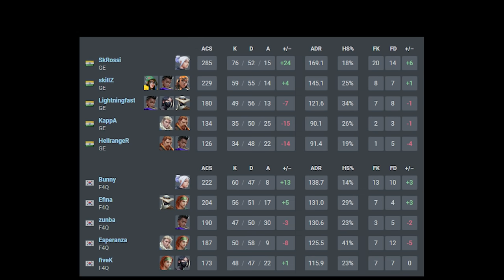[아시아 퍼시픽] F4Q VS Global Esports 대회 하이라이트 l 2021 VCT Asia-Pacific: Last Chance Qualifier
2021 VCT 아시아 퍼시픽 라스트 찬스! Day-4
F4Q(한국) VS Global Esports(인도) 대회 하이라이트입니다.

라이브로 보고 싶으시다면?
발로란트 챔피언스 투어 공식 채널이 궁금하다면?